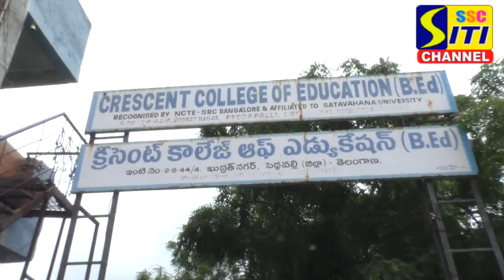క్రిసెంట్ హైస్కూల్ లో వనమహోత్సవం...